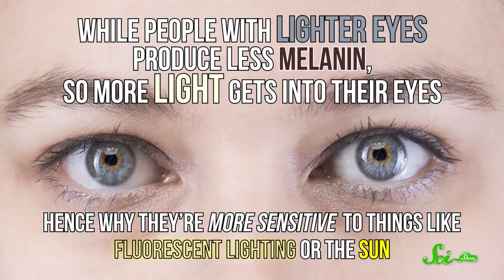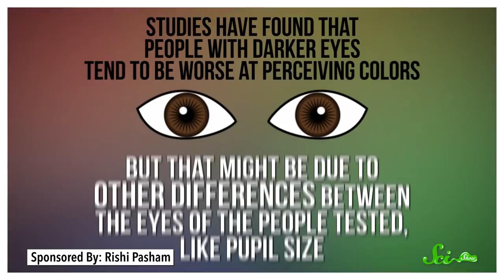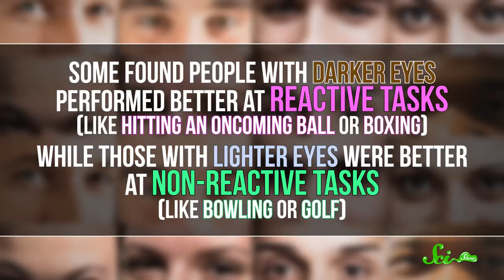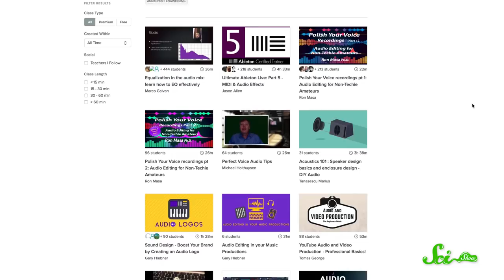Do Brown Eyes See Better?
Since eye color is determined by chemical and structural differences in the eye, it seems logical that different eye colors see the world in different ways.